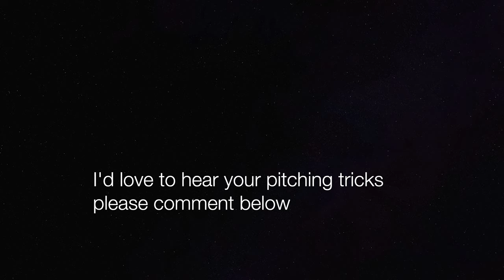Big Rock Little Rock | How to pitch a tent without pegs/stakes on rocky ground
This video shows you how to set up your tent without pegs

Many tents these days require a good pitch to keep them standing especially many ultralight tents like my Zpacks duplex

But often the coolest places to camp don’t have beautiful soft ground to put pegs into. I used this method on many Australian hiking trails like the Larapinta, Jatbula, cape to cape and when wild camping off track in the budawangs. The best views are often rocky platforms. These campsites, up high are some of the most spectacular, so this method is great for allowing you to camp safely and still get amazing views.

Staking out your tent safely can be done using the Big Rock Little Rock method. The first thing you need is a length of string coming off of your tent tie down points. You can use para cord or a shoelace. I leave these on my tents at all times to help with this method if I can’t get pegs in.

I like to use a bowline knot to create the loop at the end. You then loop it back on its self making a little loop to catch the small rock. Once secure plop a big rock in front of the small rock - to create a chock stone with the small rock. Repeat for each tie down point. In really windy weather make sure you have a good amount of weight for the big rock.

Always return rocks after using them as they are important habitat for our native species. Also be careful collecting rocks as snakes and spiders may be under them.

I hope this helps you stake out your tent out on rocky ground.

Let me know if you have any tips or tricks for pitching in areas where you can’t get a peg in the ground.

If rocks are limited try something similar with perhaps branches (small branch, big branch)